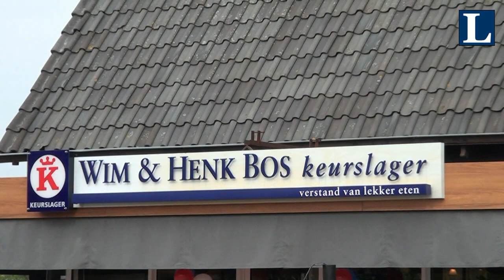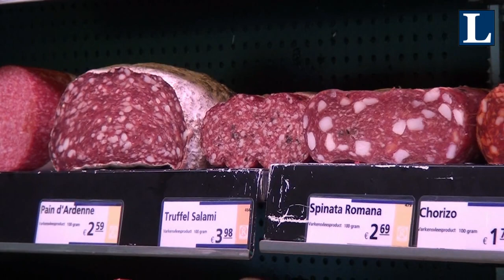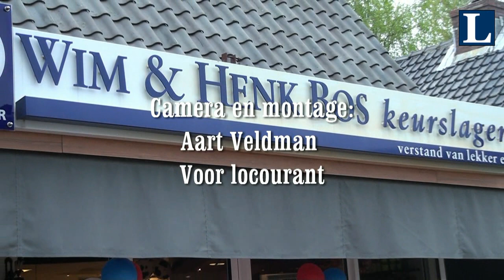Opendag bij slagerij Bos Wezep1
Opendag keurslager Bos Wezep